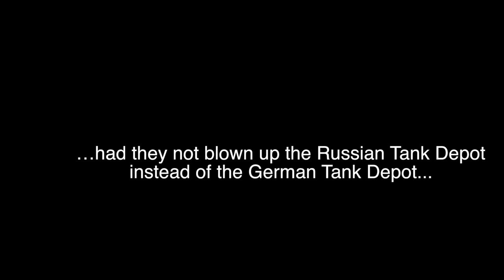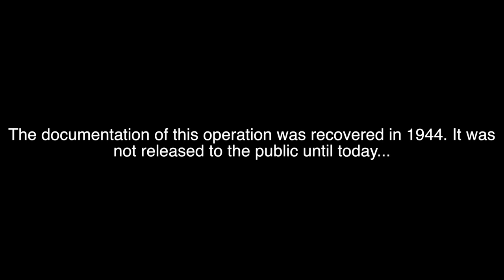Operation Horse Flesh: A tale of Valor.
Lt. Washington leads a group of rag-tag soldiers into the heart of the Russian front in an attempt to destroy a key German tank depot. This hilarious band of brothers is sure to bring laughter and tears to your face holes, and leave you wanting more!